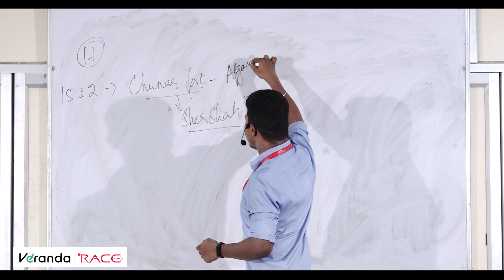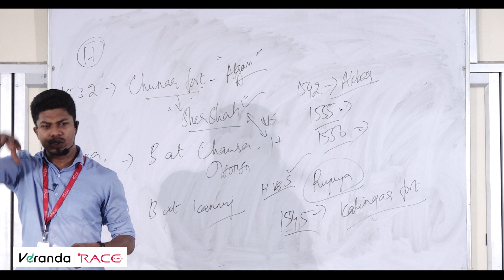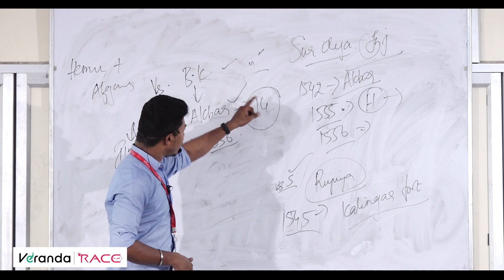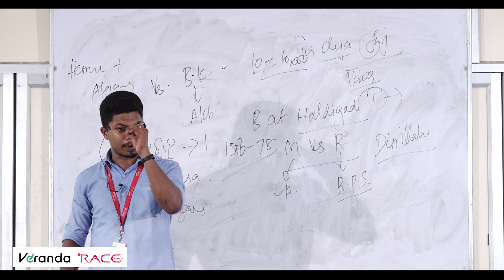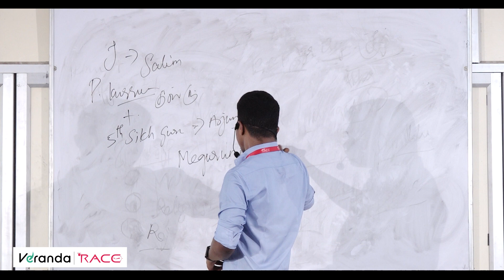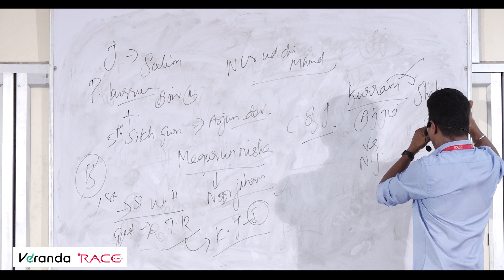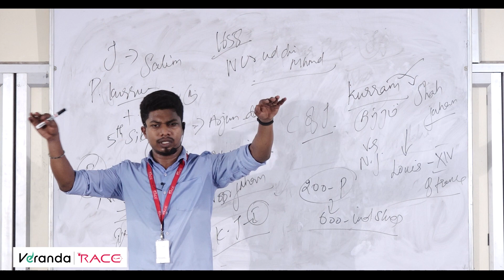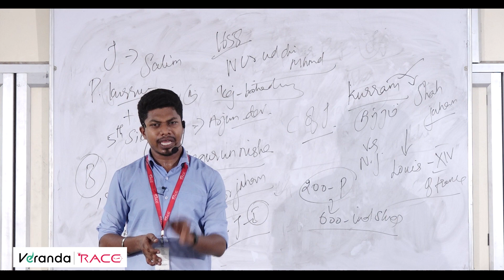TNPSC GR 2 2A |History of India - IVC to south Indian kingdom-10questions Must| Part 5 Veranda Race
முதல் முயற்சிலேயே TNPSC தேர்வில் வெற்றி பெற TNPSC GR 2 2A |History of India - IVC to south Indian kingdom
6th Standard:
7th Standard:
8th Standard:
9th Standard:
10th Standard:
11th Standard:
12th Standard: